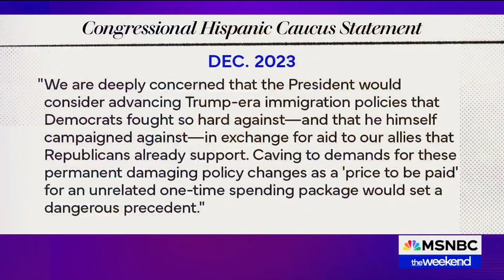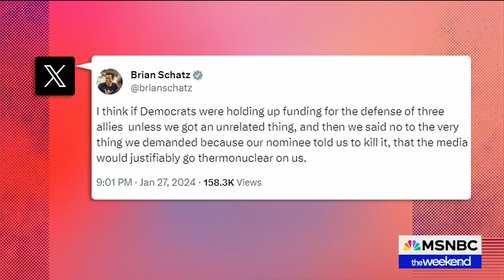Rep. Barragan on MSNBC: "Troubling that no CHC Members at Table for Border Negotiations"